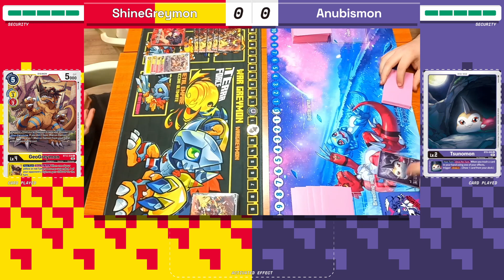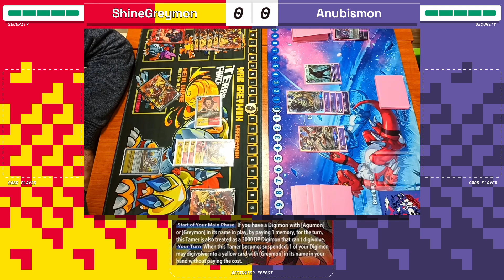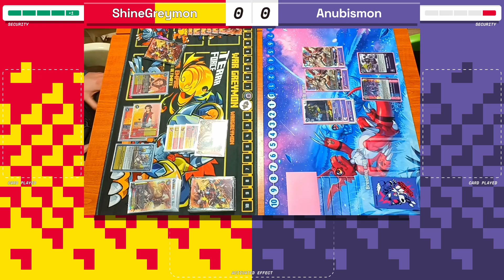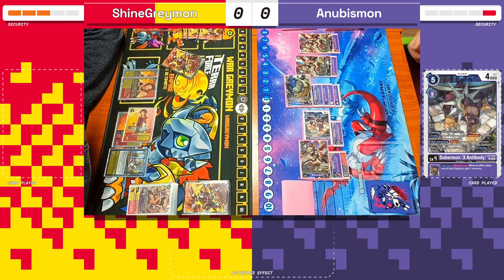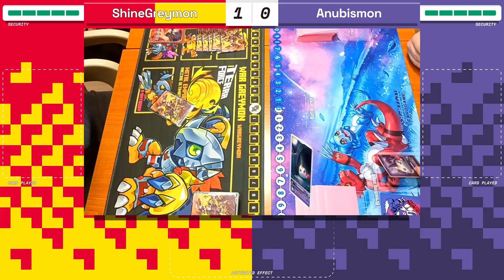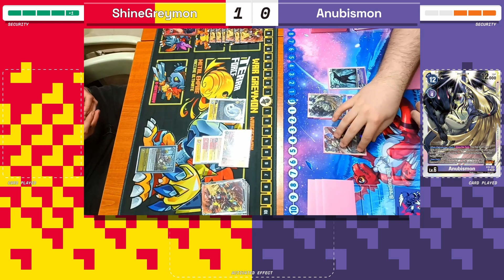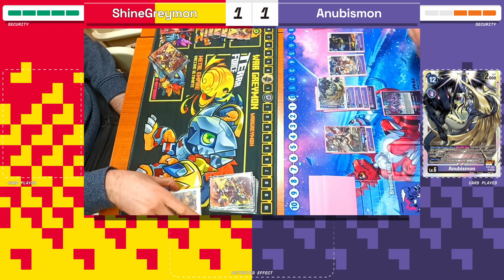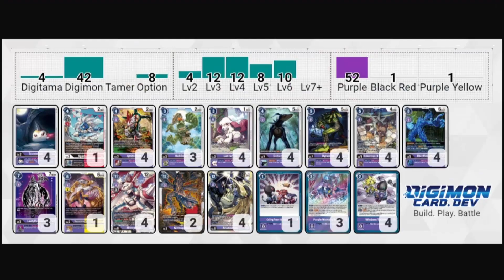Digimon TCG: Shinegreymon vs. AnubisMerva (EX5) Match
Team Wizard is back with a new Digimon EX5 video. Appreciate the support :)

Decklists below